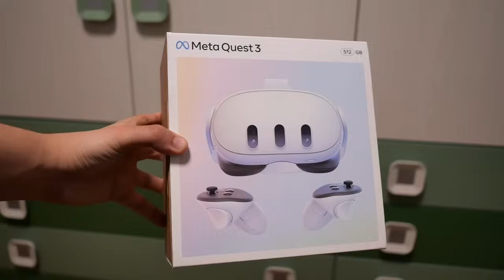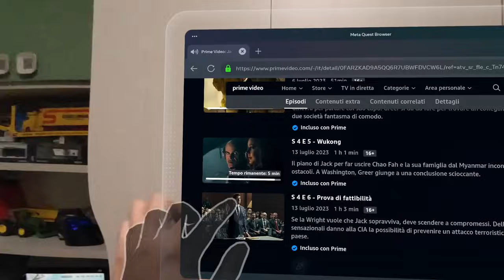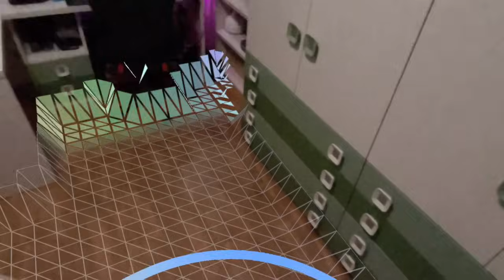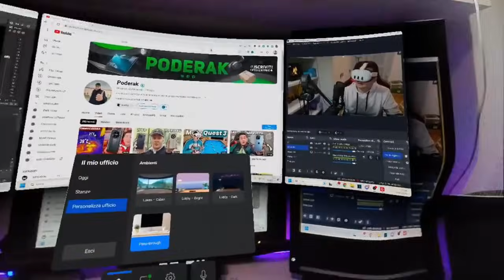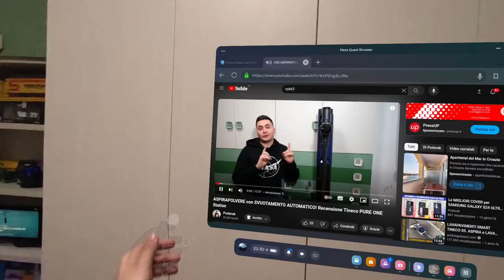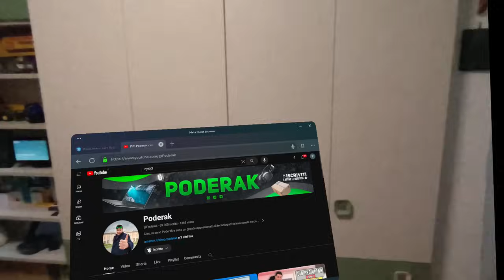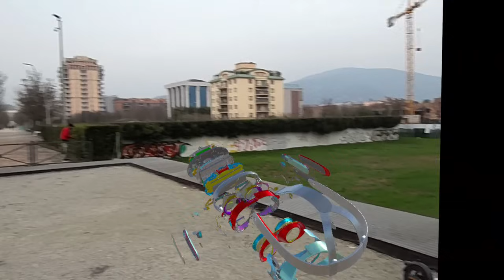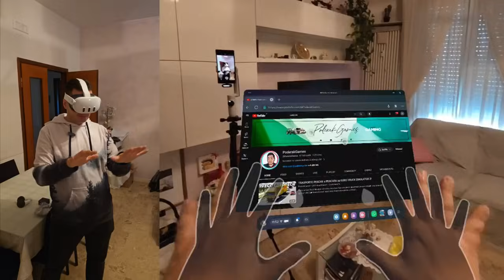Meta Quest 3: La Recensione DEFINITIVA dopo 4 MESI di ESPERIENZA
👉 Meta Quest 3 su Amazon

Oggi vi porterò in un viaggio verso il futuro con la recensione completa del Meta Quest 3, il visore VR che sta rivoluzionando il modo in cui ci divertiamo, lavoriamo e ci immergiamo nel mondo digitale!

🟦 Accessori da non perdere 🟦
👉 Base di ricarica
👉 Batteria a collo

In questo video, esploreremo le differenze chiave tra il Meta Quest 3 e il suo predecessore, il Quest 2, mettendo in evidenza le migliorie in termini di prestazioni, comfort e funzionalità. Scopriremo come il Meta Quest 3 può essere utilizzato non solo per il gioco, ma anche come una potente piattaforma per l'esperienza lavorativa, offrendo soluzioni innovative per la collaborazione e la produttività in un ambiente virtuale.

Ma non finisce qui! Approfondiremo anche l'aspetto dell'intrattenimento, esplorando come il Meta Quest 3 trasforma l'esperienza di guardare film e contenuti multimediali, portando il cinema direttamente nella tua casa con un realismo sorprendente.

Il Meta Quest 3 non è solo un dispositivo di gioco, ma una finestra verso il futuro, dove il lavoro, l'intrattenimento e la creatività si fondono in un'unica esperienza immersiva.

Indice
00:00 Introduzione
01:06 Contenuto confezione
02:12 Novità Meta Quest 3
07:38 Meta Quest 2 vs 3
09:07 A cosa serve?
10:33 Giochi Mixed Reality
11:41 Intrattenimento media
13:55 Produttività/Lavoro
17:27 Esperienza d'uso
23:12 Batteria e prezzi
26:31 Come averlo "gratis"